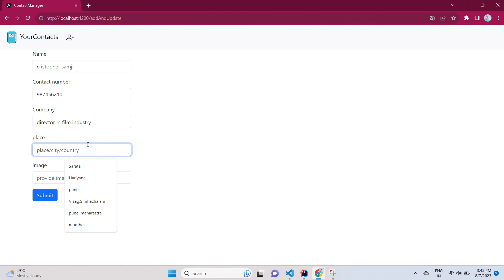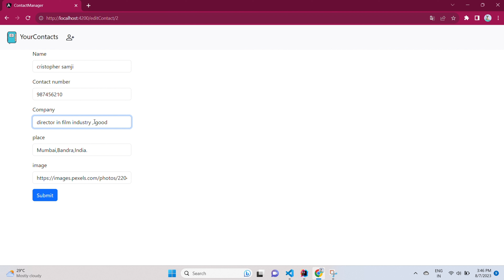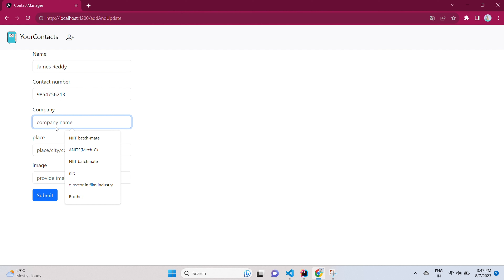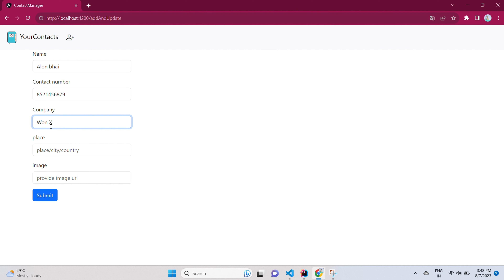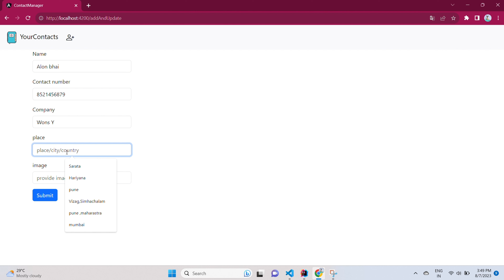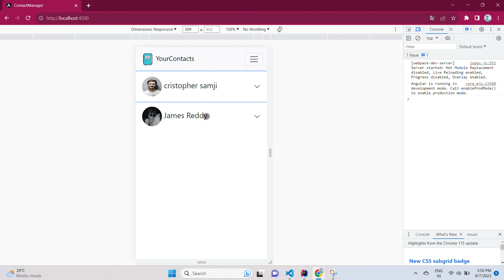contact list web app | projects for beginner web developer | project demo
Hello friends, this is a dynamic application project demo, a contact list application, A project for beginners in web application development based on CRUD operations, a full stack project.
Angular CRUD application
Tech stack :
front end: Angular
Back end: Spring boot
Programming language: JAVA
Database: MySQL
If any beginner in web development makes this application, he will  get hands-on experience with how complete full-stack application works in a brief , I have added some fun in this video so any viewer can enjoy the project demo